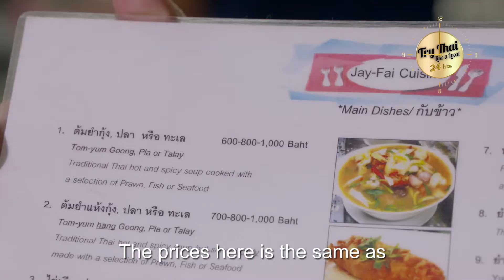Singha Try Thai like a local | FOOD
Unveiling of our great new video guide on how to try authentic Thai food like a local – anytime, anywhere, day or night!